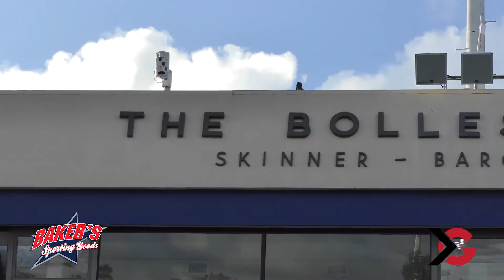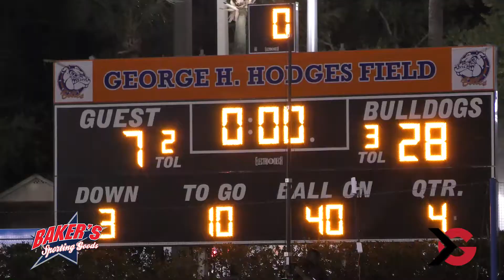Inside Look: Bolles vs St. Augustine